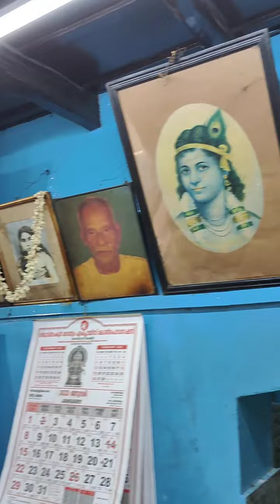ചക്കര hotel ലെ ബീഫും പൊറോട്ടയും ചായയും കഴിക്കേണ്ട ത് തന്നെ